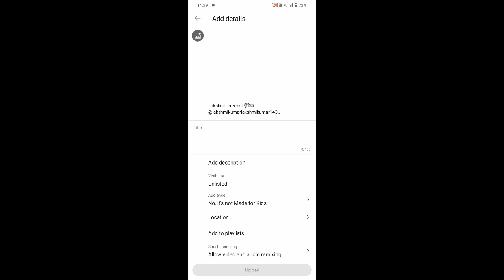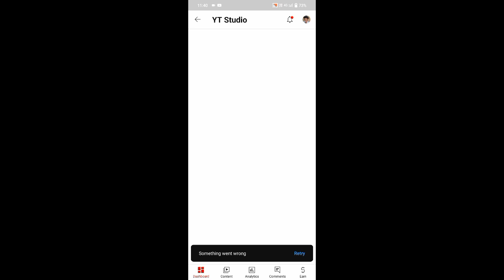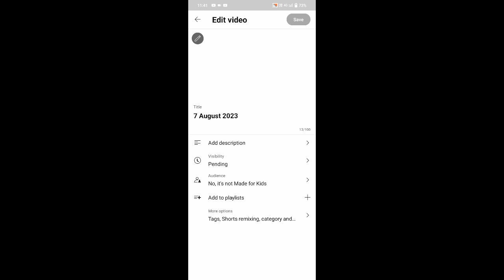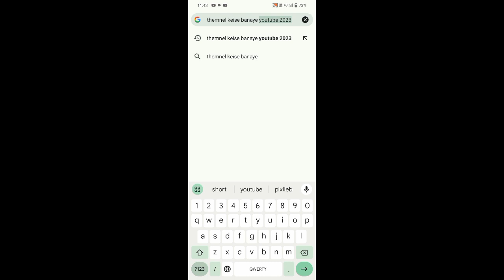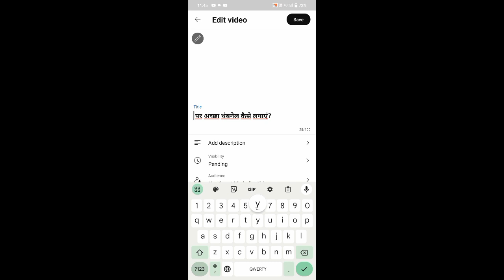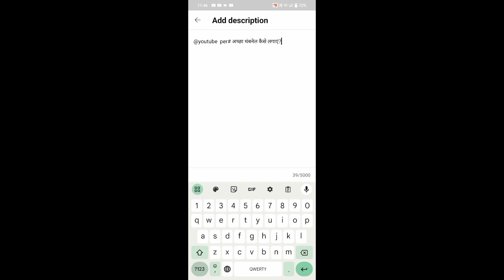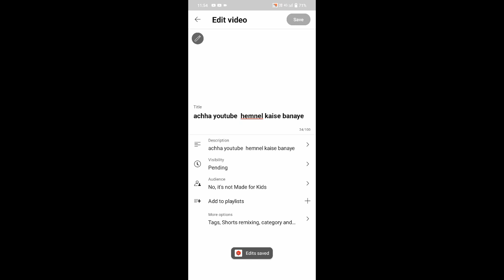यूट्यूब में वीडियो अपलोड करने का सही तरीका किया है